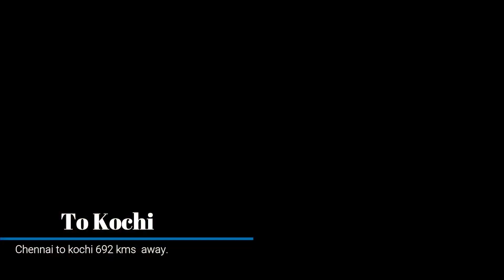Trip to Lakshadweep day 1 (Cruise)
Hello youtubers

This is  vlog of my family trip to lakshadweep..
hope this brings some cheer to ur boredom in Lockdown
 STAY TUNNED Next video on 11th april 20202..